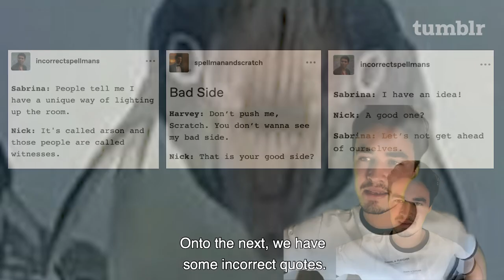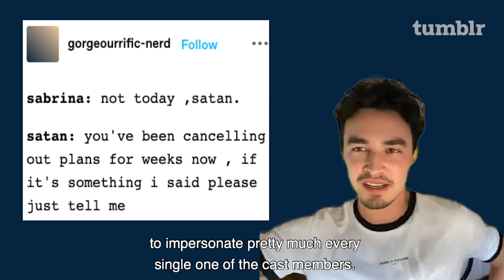Gavin Leatherwood | Tumblweeds by Tumblr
Join the Chilling Adventures of Sabrina’s Gavin Leatherwood as gets into the weeds with about on-set memories and make-up, explains how to summon a demon and change a tire, looks at cursed images, and gives his co-stars yearbook superlatives.